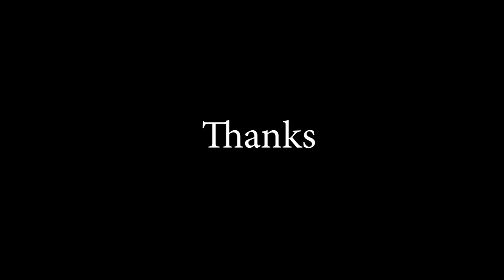Na Lazabe Bhatu....| IN BIRNIJHARIA, KERADIH, KUNKURI